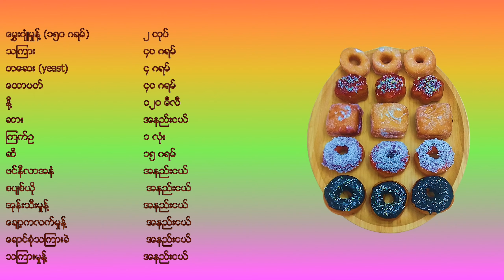ဒိုးနက် Donut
မွှေး စားသောက်ကုန်လုပ်ငန်းမှ ထုတ်လုပ်ဖြန့်ချီသော မွှေး စားသောက်ကုန်များကို အသေးစိတ် သိရှိလိုပါက ပေးထားသော link မှာ ၀င်ရောက် လေ့လာနိုင်ပါပြီ